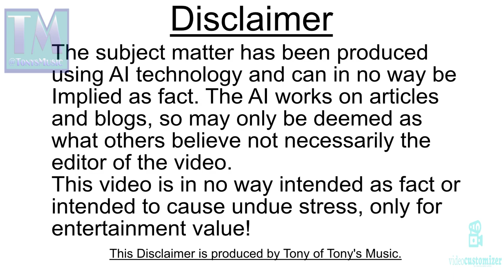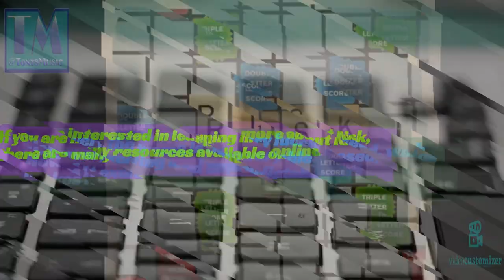Board Games Part 5 Risk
This is Part 5 of the board games series giving you a little bit of insight into the board games themselves as the general idea of what the board game is about this video is about the board game called 'Risk'